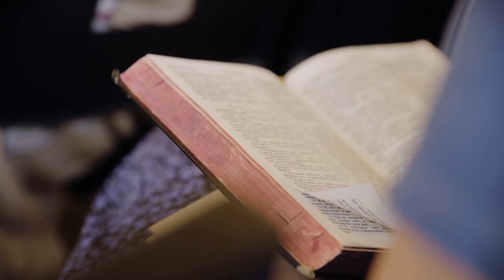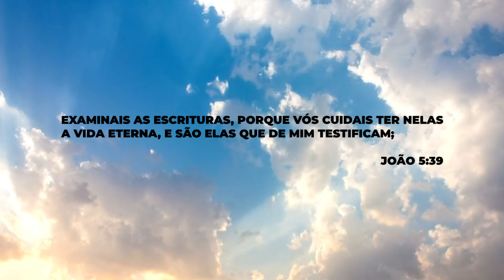Examinais as Escrituras | Teaser Encontro de Pastores | Limeira - SP | #2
Encontro de Pastores - Limeira SP

Horários de transmissões dos cultos ao vivo:
Culto em Casa - Terça-feira as 19:30h
Escola das crianças - Domingo às 07:30h
Culto em casa - Terça-Feira às 19:00h